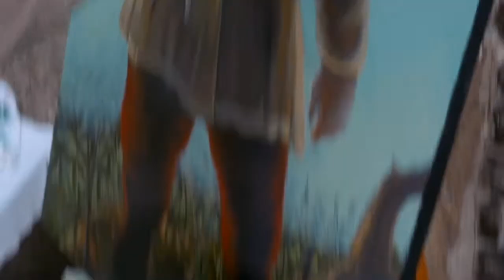Olivier de Rivaz peint devant la galerie Alexandre à Bernay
Le peintre Olivier de Rivaz a installé son chevalet sur le trottoir devant la Galerie Alexandre, pour laquelle il expose jusqu’au 25 mai. Une façon de faire découvrir à un large public sa manière de travailler.
C’était à Bernay, le samedi 25 Avril, jour de marché. Trope Studio était là.